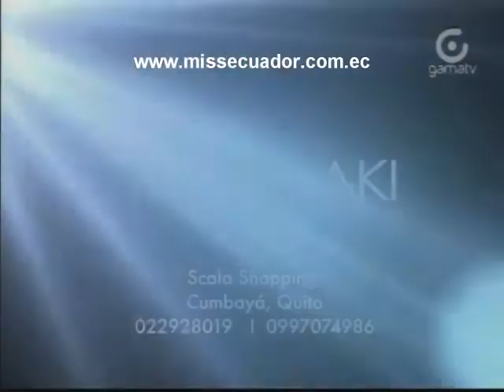Rumbo A La Corona Miss Ecuador 2014 EP 3 pt4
Tercer especial transmitido por la señal de Gamatv, "Rumbo A La Corona Miss Ecuador 2014" Episodio 3 parte 4.